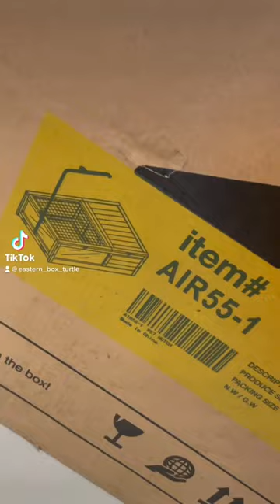Great Turtle/Tortoise Enclosure, and Easy to Build Now with a Metal Lamp Holder-Upgrade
Great Turtle/Tortoise Enclosure, and Easy to Build Now with a Metal Lamp Holder-Upgrade. Let me Know if you own one yet? If Not the Link is my Bio and used this Code EBT5 to get a discount

Eastern Box Turtle

I hope this page helps others that share the love for eastern box turtles or any turtle 🐢. Turtle Power❤️🐢 . Eastern box turtle has been my favorite turtle since I came to the USA. I have had  eastern box turtles since I moved to the USA in 2005. All my eastern box turtles were rescued from family members or a random person that owned them for years and couldn't take care of them any longer. Every day friends and family used to ask me for my eastern box turtles, and decided to make an Instagram account about them to show them how the eastern box turtles were doing, and it went viral.